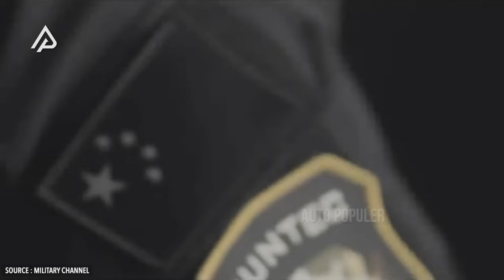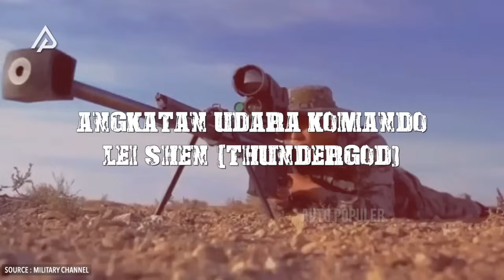ISRAEL & AS KOCAR-KACIR MELIHAT PASUKAN RAHASIA CHINA? Xi Jinping Marah Palestina Sengsara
Baru baru ini, Pemimpin Amerika Serikat Joe Bidan melakukan pertemuan dengan Xi Jinping selaku orang nomor satu di China pada sela sela KTT OPEC. Pada saat Biden menyambut Xi Jinping, terlihat kedua pemimpin yang sering berseberangan tersebut saling menyambut dengan hangat. Bahkan mereka berdua berdiskusi selama 4 jam secara tatap muka langsung untuk mendiskusikan suatu hal.